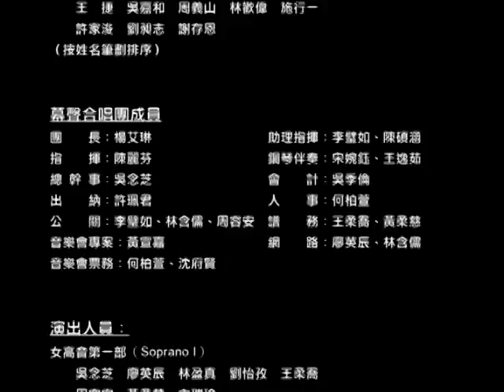鼓聲若響 Arr. by Chun-Da Huang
Performed by Muller Chamber Choir and Tabernacle Women's Choir. Conductor: Prof. Chia-fen Weng. Piano acc : Yu-ting Wu. 2012/5/29 National Concert Hall. Taiwan.

This song is adapted from the Taiwanese popular song "鼓聲若響" and arranged with "Liber Tango" by composer Chun-Da Huang.